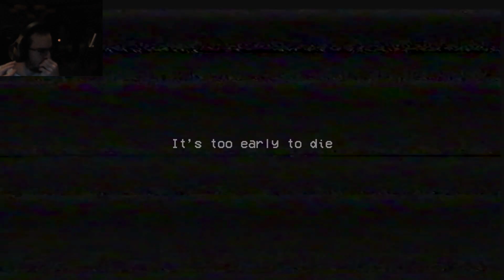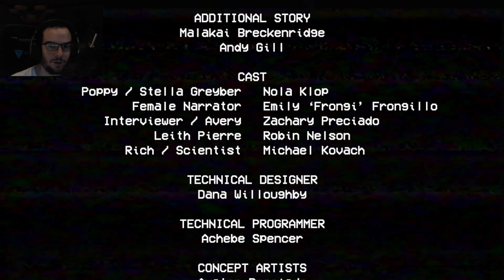Poppy Playtime - Chapter 1